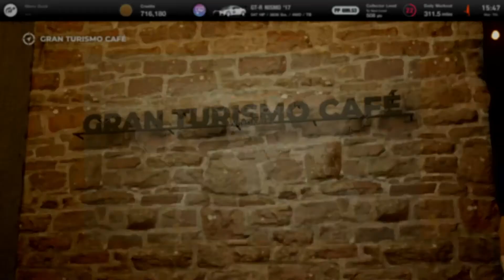Gran Turismo 7 | Menu Book No. 36 | Championship: World Touring Car 700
This is a video of the Gran Turismo 7 Menu Book No. 36, and this is the World Touring Car 700 Championship.

Gran Turismo 7 is a 2022 sim racing video game developed by Polyphony Digital and published by Sony Interactive Entertainment. GT 7 is the eighth mainline installment in the Gran Turismo series.[2] The game was announced on June 11, 2020, at the PlayStation 5 reveal event and was released on March 4, 2022, for PlayStation 4 and PlayStation 5, making it the first multi-console installment in the series. I play on the ps4 pro, and it looks great. I like my PlayStation 4.

I have been using Gamefly for a long time for my YouTube content.